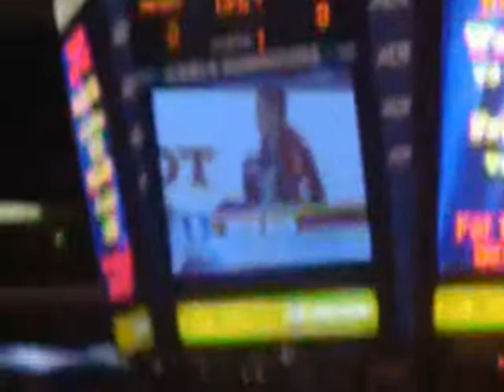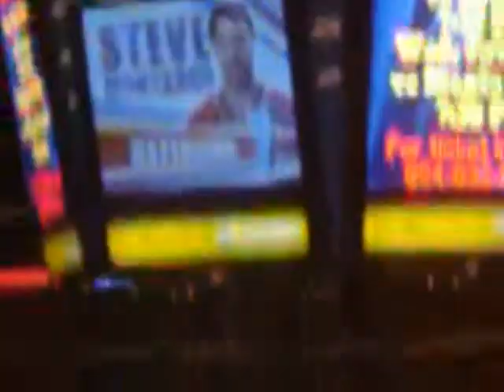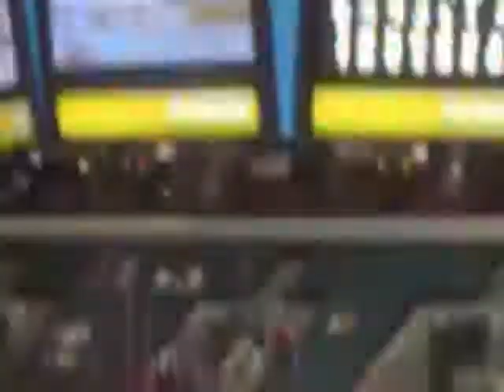florida panthers warm ups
the panthers warmup